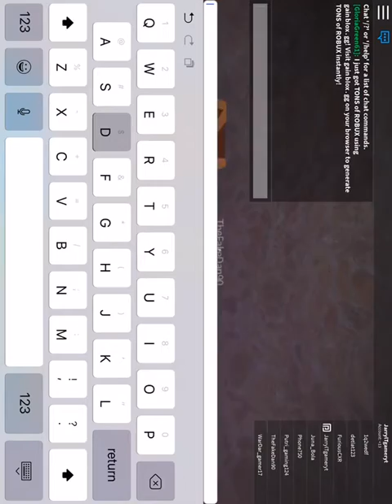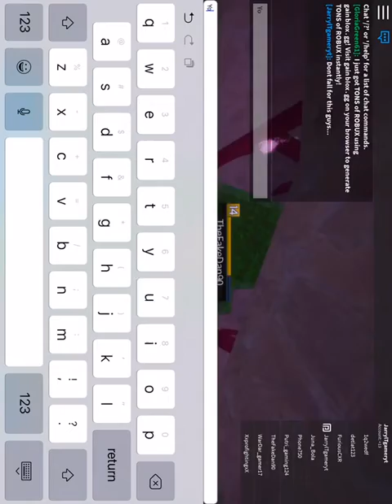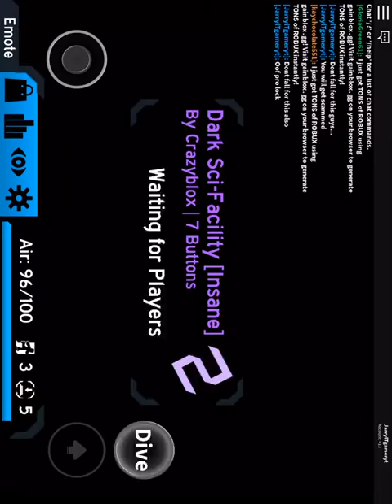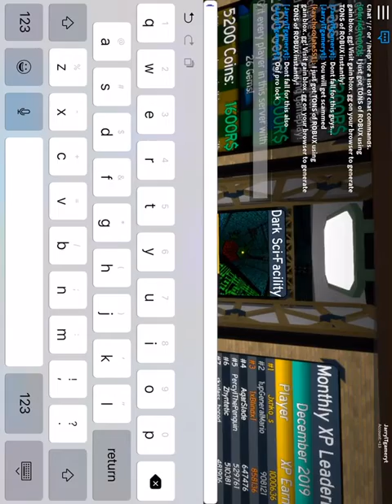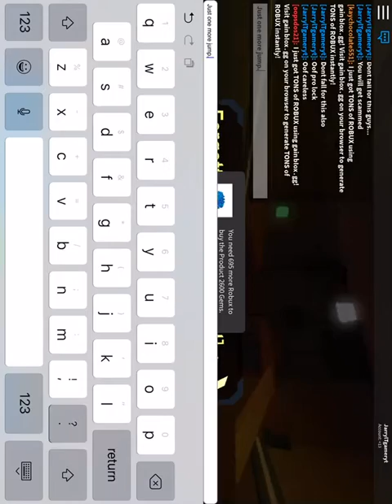FE2 gameplay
Sorry, there will be no more Geometry dash videos due to lag unless you guys still want to watch. I will be trying to fix it :(